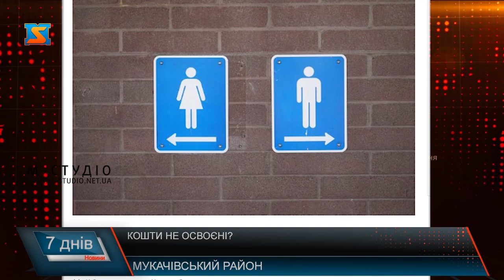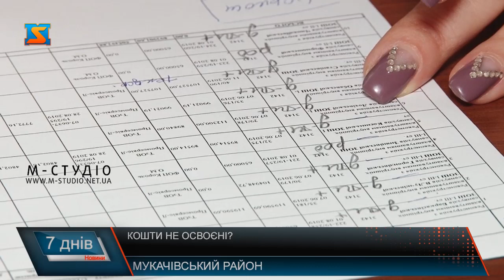Кошти не освоєні?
Основною метою концепції Нової української школи є створення закладу освіти, де дітям буде приємно навчатись. Але як можна говорити про комфорт, якщо в деяких школах України навіть немає найнеобхіднішого –унітазів. Де зараз мільйони, що були виділені на зведення внутрішніх вбиралень у школах Мукачівщини, та чому до цього часу учні ходять у вигрібні ями – з’ясовували журналісти «М-Студіо».